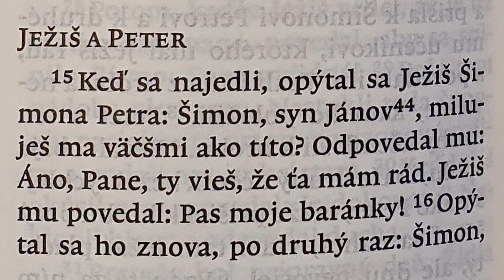09 Pár minút ešte raz s Petrom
Miniseriál Stretnutie s Ježišovými priateľmi
Mária Vrabcová